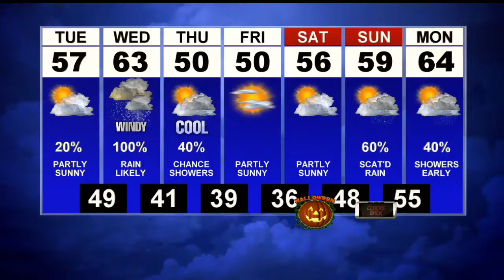Storm Team 27 at 5pm